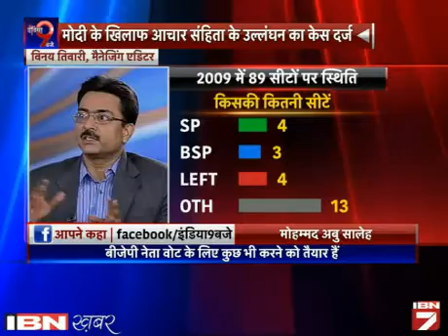India 9 baje: kya kamal nishan dikhana modi ki galti ya prachar?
आईबीएऩ7 के खास शो इंडिया 9 बजे में आज के सवाल थे,  क्या कमल का निशान दिखाना मोदी की गलती या प्रचार?